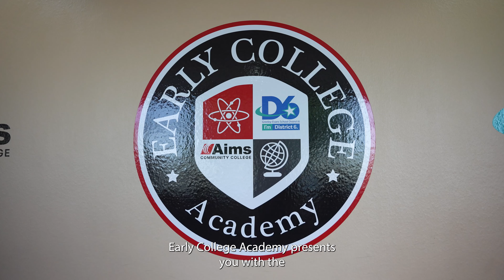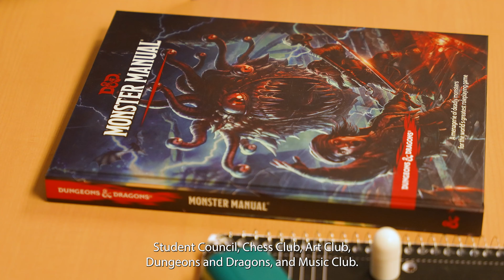Early College Academy